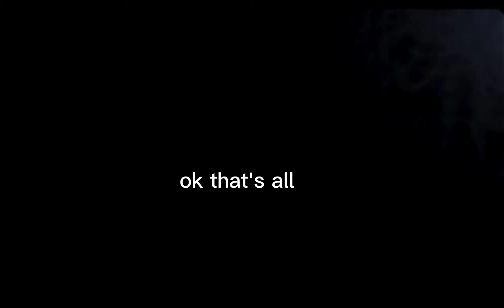I'm not being racist dude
kill him (: